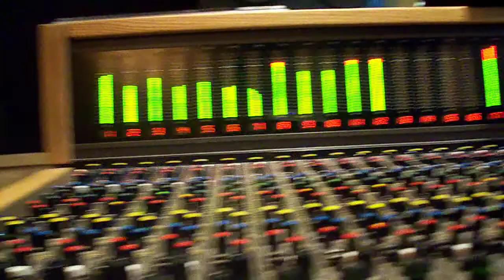próba dźwięku. Overhood - Bleedin' leaves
Pierwsza próba nagrań perkusji do bleedin' leaves.